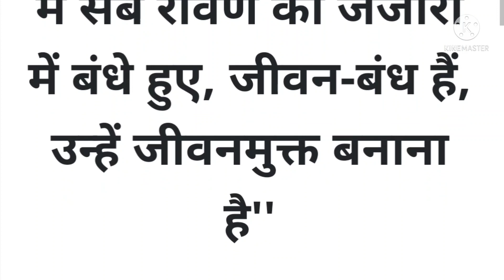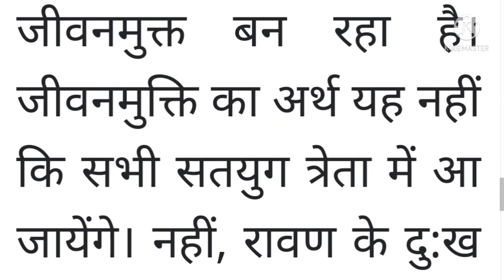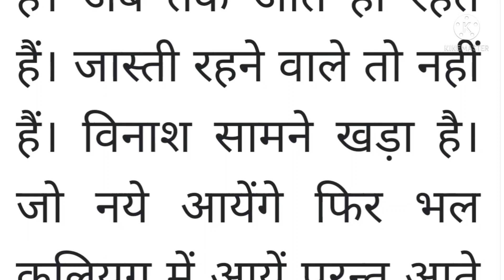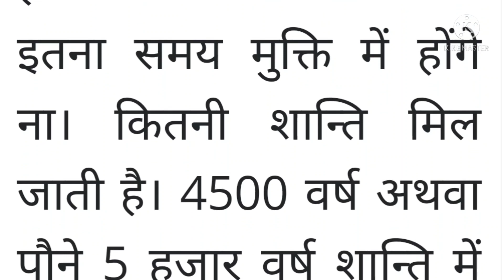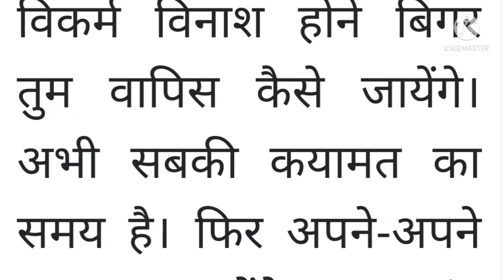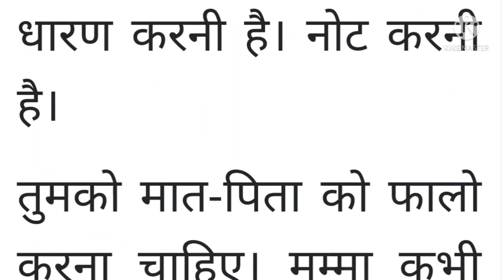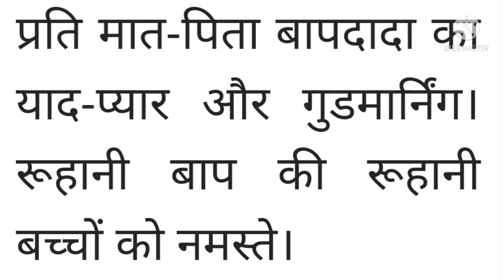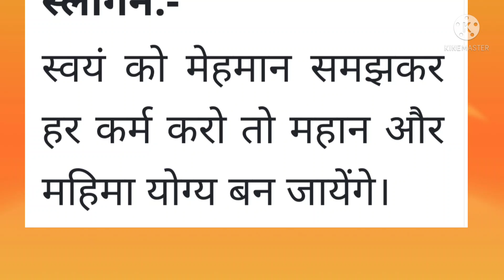7 अप्रैल 2022 ki Murli। Aaj ki Murli with Text। आज की मुरली 7/04/2022। Daily Murli।Bk Murli hindi